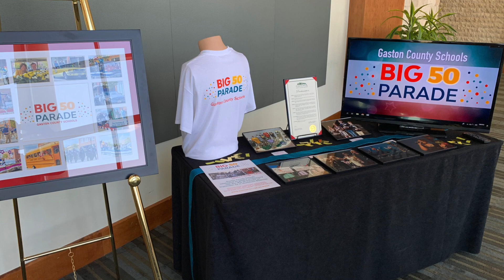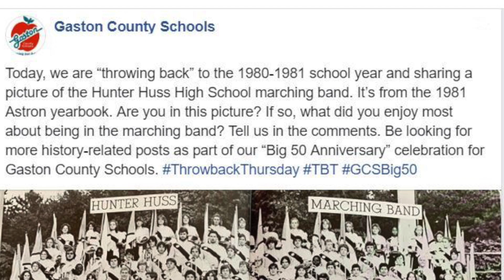Big 50 Anniversary Reception